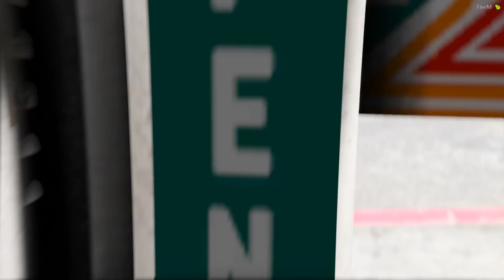GTA V: Vida de Jovem | A LOIRA da CLASSE ALTA 😱 na MANSÃO do TJ EP#63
GTA V - VIDA DE JOVEM
Uma nova menina chegou na cidade, e o pior, ela é da CLASSE ALTA !